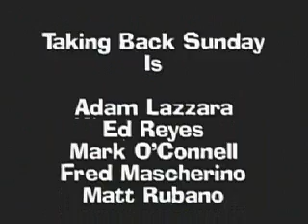Taking Back Sunday- Where You Want To Be Bonus Video (CD Rip)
From my copy of the album